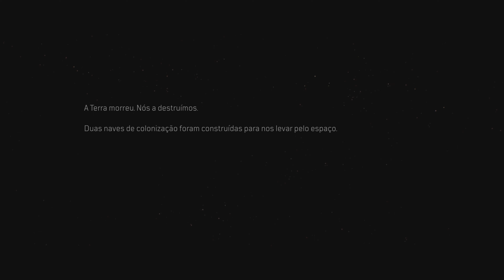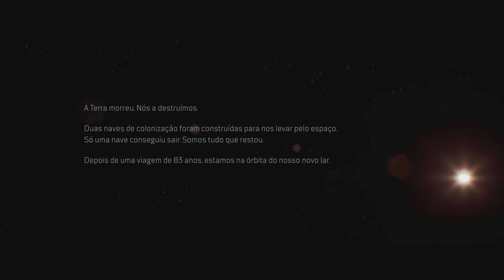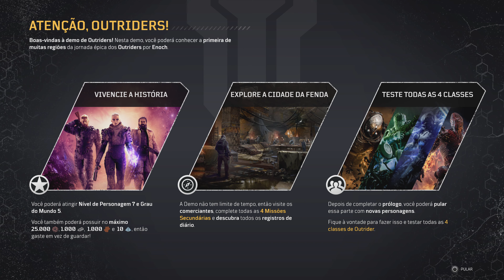4K PS5 OUTRIDERS #1 RPG DEMO gameplay jogabilidade gráfico